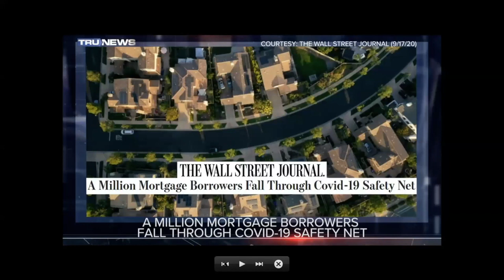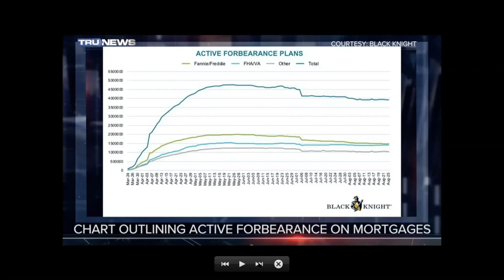Signs of a major economic downturn